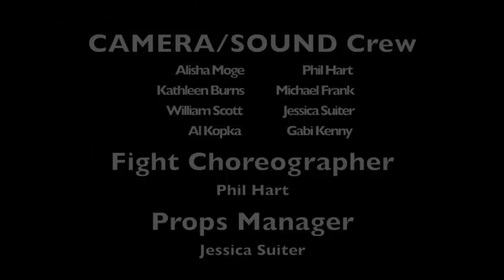The Player Characters - S1 Episode 5: Warlord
The Crossden event now has its Warlord! Sid suggests forming a scouting party to check out the danger of the greenskins and the PCs relax... their mistake.

Opening Animation by Allen Neral
Theme Music by Doron Nae